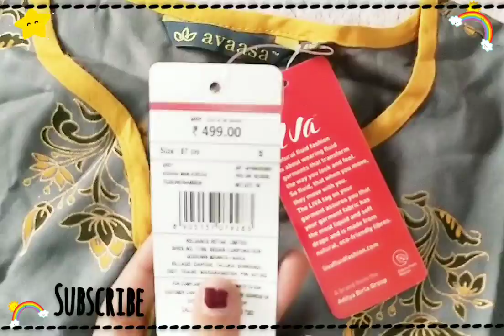ajio 150/- kurta hurry up// offer ajio haul